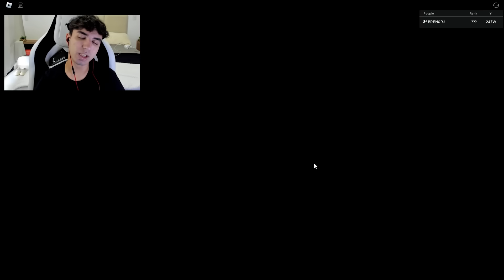EU PEGUEI TODOS PERSONAGENS DO ANIME FIGHTERS!!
► Hoje eu peguei todos personagens do anime fighters!!